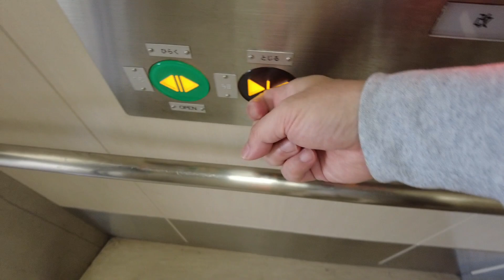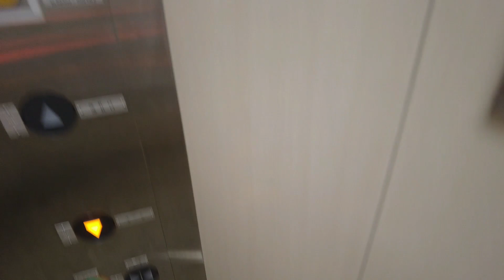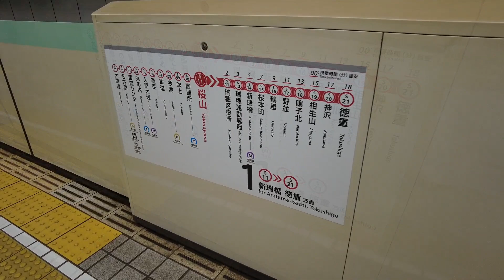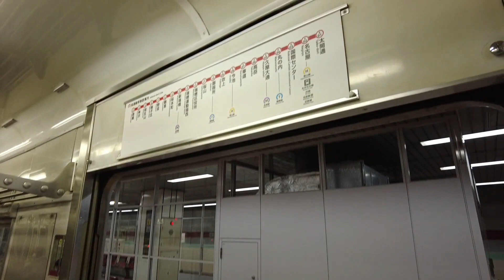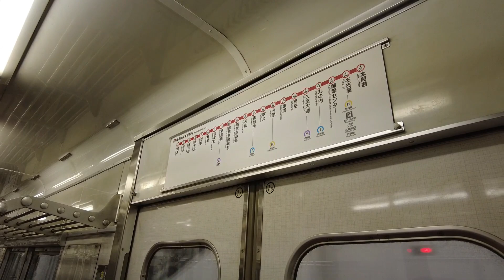桜山駅から 3 エスカレータ― 1 エレベーター 瑞穂区役所駅へ 桜通線 名古屋市営地下鉄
名古屋市営地下鉄 桜通線の桜山駅から瑞穂区役所駅へ向かいエスカレータ―とエレベーターを撮影しました